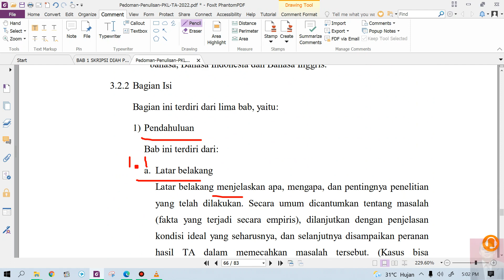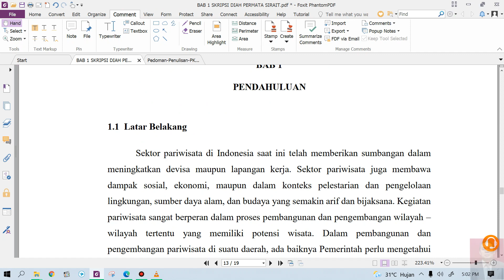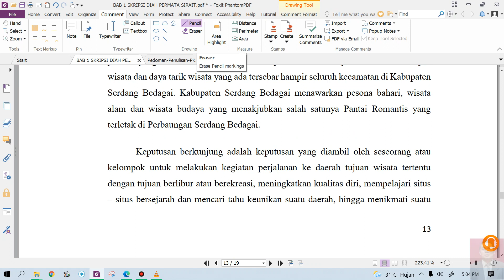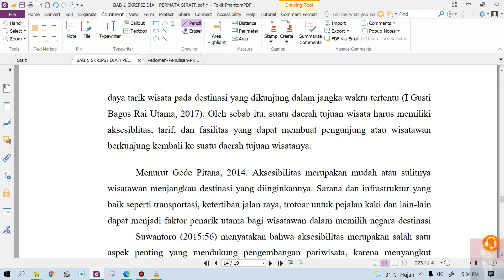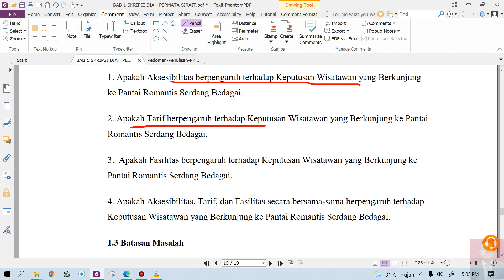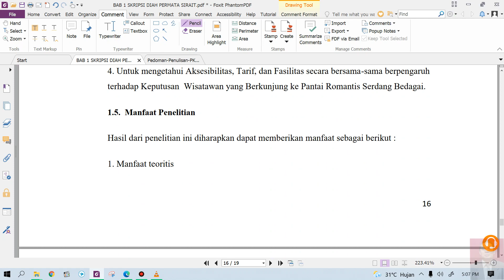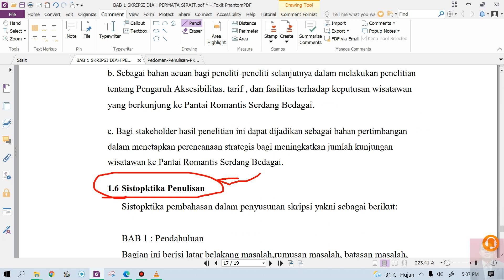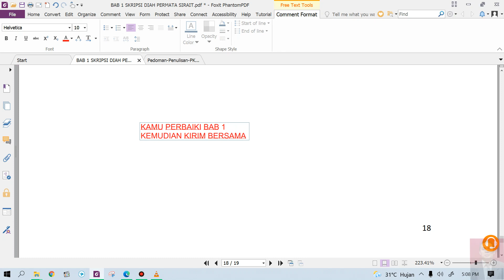BAB 1 SKRIPSI DIAH PERMATA 2022